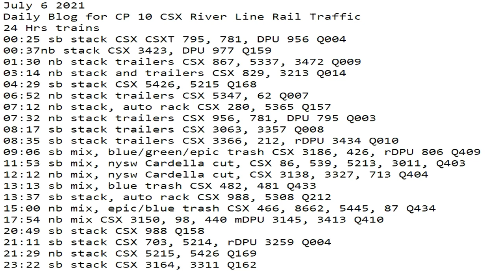July 6 2021 24 Hrs CSX Trains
24 Hrs trains
00:25 sb stack CSX CSXT 795, 781, DPU 956 Q004
00:37nb stack CSX 3423, DPU 977 Q159
01:30 nb stack trailers CSX 867, 5337, 3472 Q009
03:14 nb stack and trailers CSX 829, 3213 Q014
04:29 sb stack CSX 5426, 5215 Q168
06:52 nb stack trailers CSX 5347, 62 Q007
07:12 nb stack, auto rack CSX 280, 5365 Q157
07:32 nb stack trailers CSX 956, 781, DPU 795 Q003
08:17 sb stack trailers CSX 3063, 3357 Q008
08:35 sb stack trailers CSX 3366, 212, rDPU 3434 Q010
09:06 sb mix, blue/green/epic trash CSX 3186, 426, rDPU 806 Q409
11:53 sb mix, nysw Cardella cut, CSX 86, 539, 5213, 3011, Q403
12:12 nb mix, nysw Cardella cut, CSX 3138, 3327, 713 Q404
13:13 sb mix, blue trash CSX 482, 481 Q433
13:37 sb stack, auto rack CSX 988, 5308 Q212
15:00 nb mix, epic/blue trash CSX 466, 8662, 5445, 87 Q434
17:54 nb mix CSX 3150, 98, 440 mDPU 3145, 3413 Q410
20:49 sb stack CSX 988 Q158
21:11 sb stack CSX 703, 5214, rDPU 3259 Q004
21:29 nb stack CSX 5215, 5426 Q169
23:22 sb stack CSX 3164, 3311 Q162